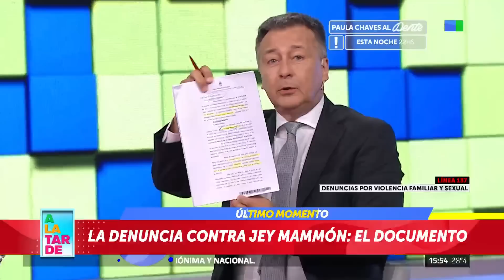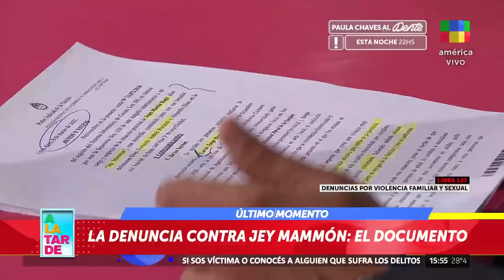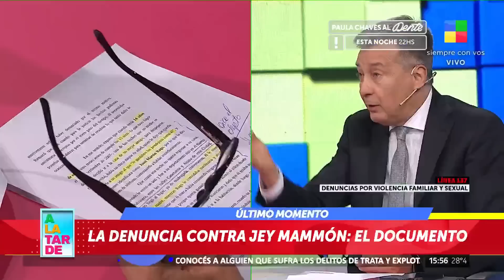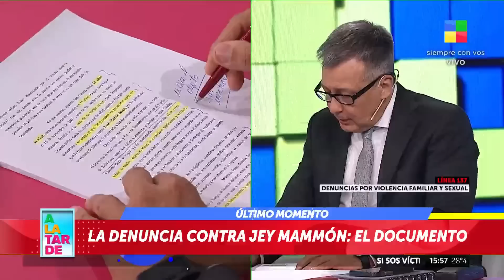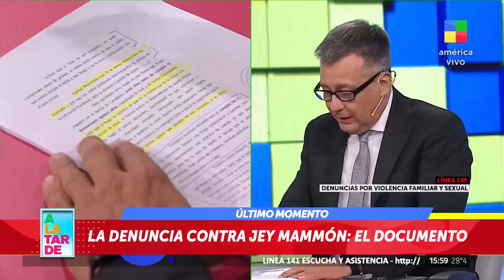La denuncia contra Jey Mammon: el documento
Rolando Graña: "Benvenuto fue fundamental para desbaratar una red de trata".